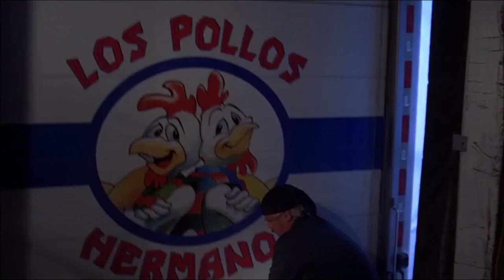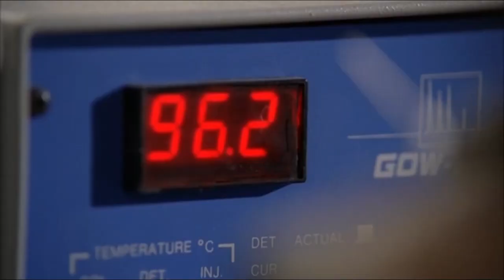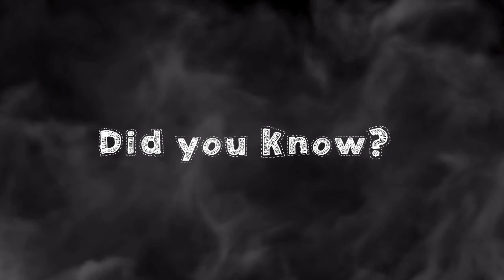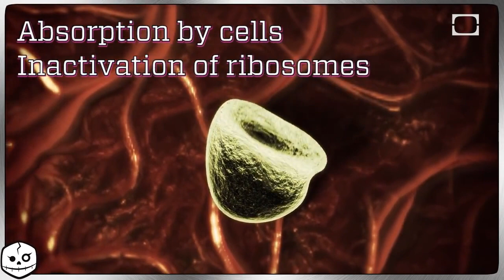Breaking Bad - Season Two - Episode 1 - Seven-Thirty Seven (TV Review)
Walt and Jesse don't realize just how in deep they are with a murdering criminal psychopath.  They must come up with a plan as it's either us or them as they try to find a way to outbest Tuco.